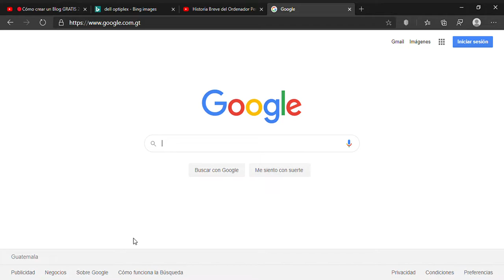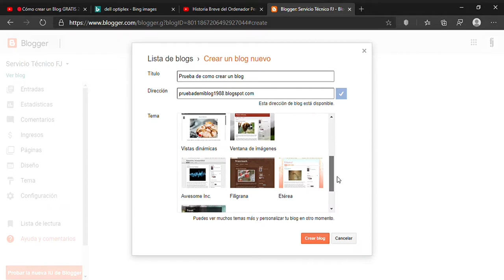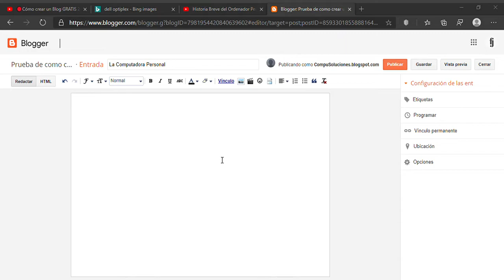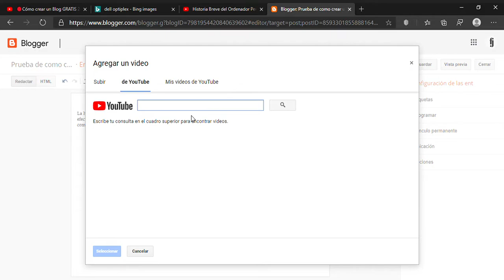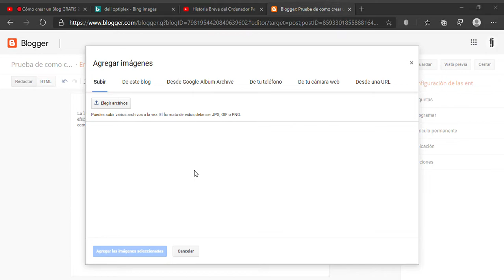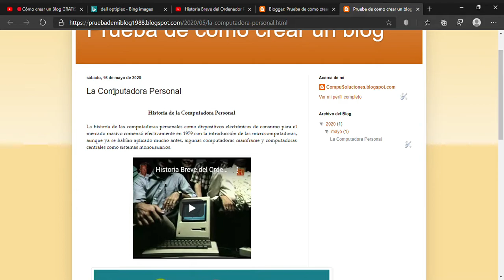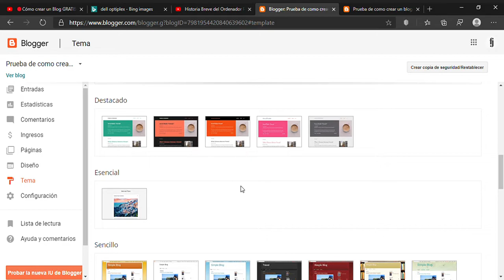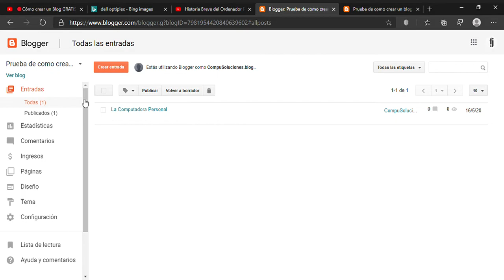Como crear un blog y una entrada